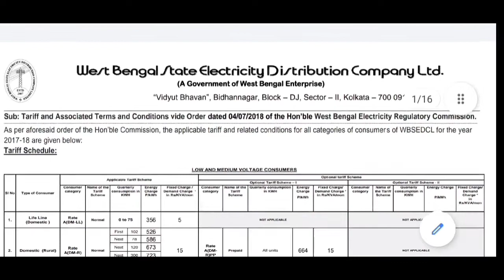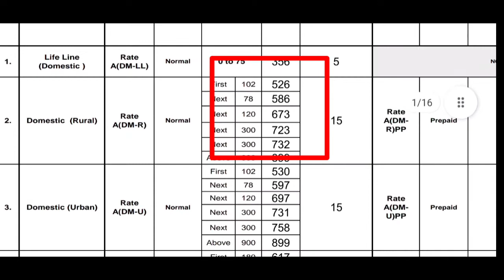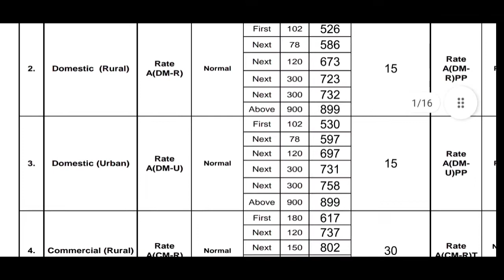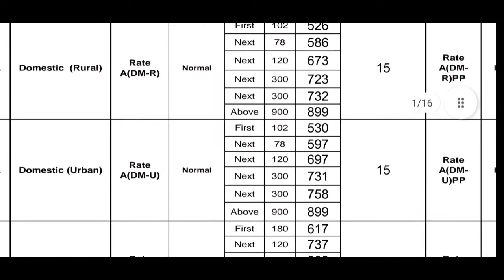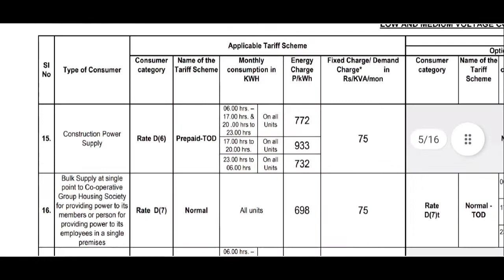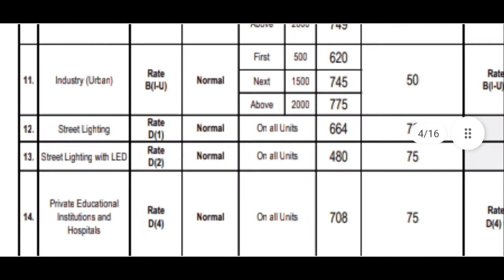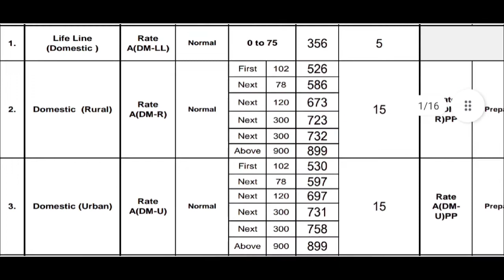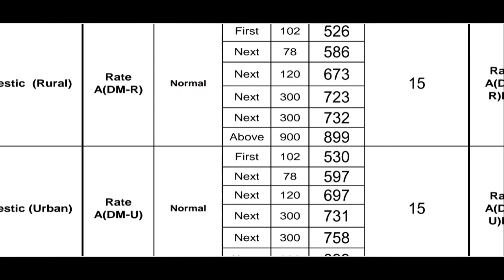ইলেকট্রিকের ইউনিটের দাম কত ? Price Of Electric Unit In WBSEDCL l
বন্ধুরা আশাকরি আপনারা সকলেই ভালো আছেন। আমার এই ছোট্ট চ্যানেল #@ll_TYPE_Tutorials এ আপনাদের সবাইকে স্বাগত। আমার এই চ্যানেলটিতে আপনারা সমস্ত ডিজিটাল আপডেট, চাকরি, সরকারি প্রকল্প , ইলেকট্রিসিটি এবং অন্যান্য সমস্ত আপডেট পাবেন। আপনারা ভালো থাকবেন এবং আমার চ্যানেলটিকে সাপোর্ট করবেন।

আজকের ভিডিও তে আমরা জানবো পশ্চিমবঙ্গ রাজ্য বিদ্যুৎ পার্স্যদের ইলেকট্রিক ইউনিট এর দাম কত ? Kivabe electric unit er bill calculation kora hoi tar opor .
What is the rate of Electric unit charge .
Wbsedcl electric unit charge
How to calculate wbsedcl electric unit charge
wbsedcl_Bill rate